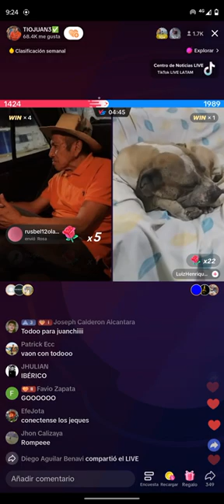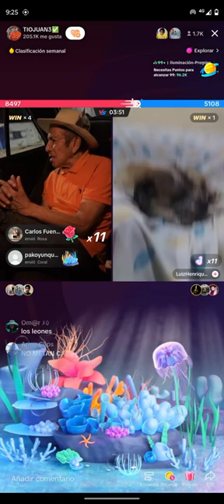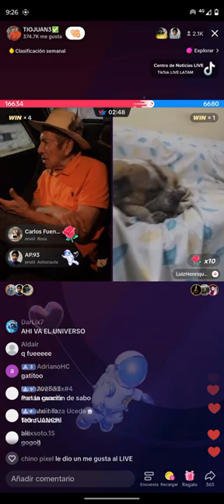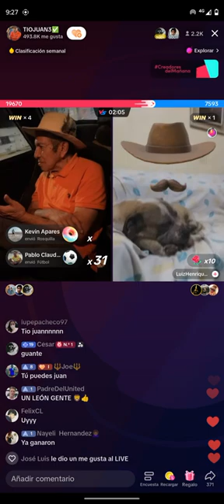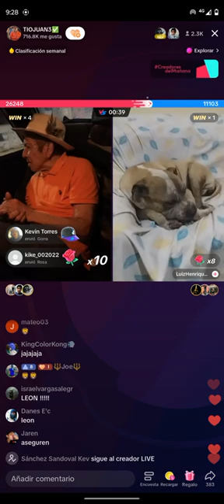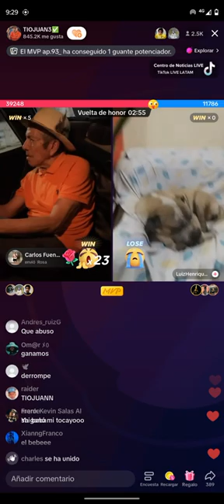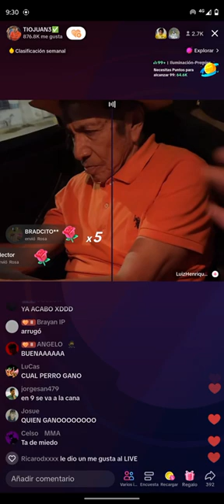EL TIO JUAN VS BOLAÑOS, BOLA BOLITA 🤣😂